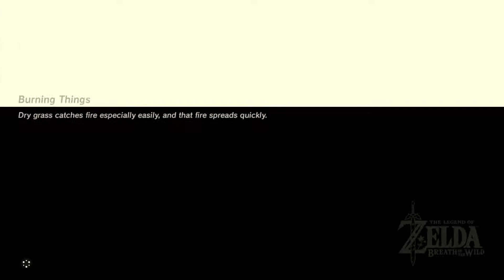ROCK MEAT - Breath of The Wild - Part 67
►Like the video and share it if you enjoyed it.

Why does it even look like this?

Time to play The Legend of Zelda: Breath of the Wild on my new Nintendo Switch. I've been waiting for a while to play this game. I love the Zelda series a lot and being able to play the new game day one on a new console is amazing. I can't wait to play more of this.